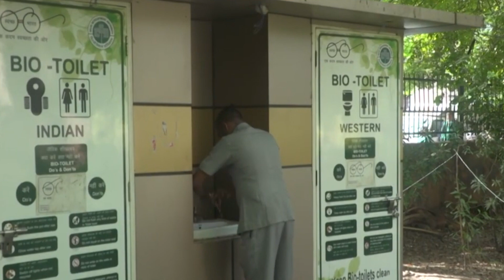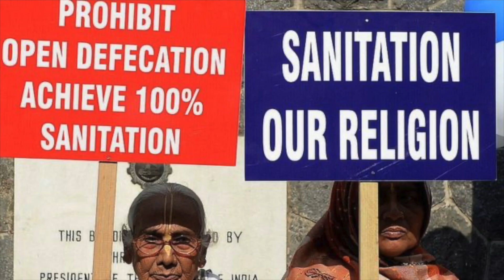NSO Report Reveals Rural India Is Not Open Defecation Free Yet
Redspotlive is an independent 24/7 news portal broadcast from Kerala.